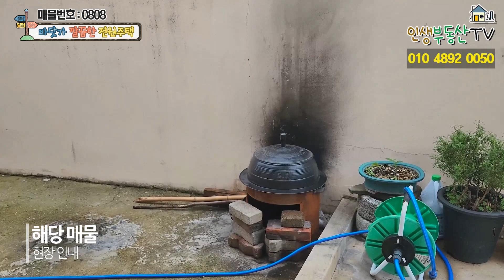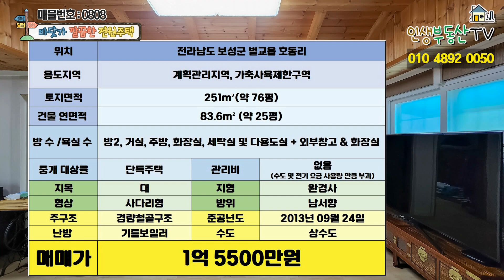바닷가 1km 1억원대 깔끔 전원주택! 귀촌&귀어의 재미를 모두 누려보세요!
안녕하세요.

​뒷마당에는 가지가 고추가 무럭무럭 자랄 수 있는 텃밭이 있고, 걸어 갈 수 있는 거리에 남해의 벌교 앞바다가 위치하여 귀농과 귀어의 재미를 함께 누리실 수 있는 따뜻한 바닷가의 전원 주택 소개해 드리겠습니다.

해당 주택은 위치한 곳은 벌교천 하구에 위치하여 바닷물이 들어오는 지역이며 대부분 평지로 이루어져 있습니다. 동네가 따뜻하고 뒷산이 동네를 감싸주는 포근한 느낌의 동네였습니다. 약130m 거리에 남해 고속도로가 위치하고 있고 차량으로 약 20내의 거리에 여러IC들이 위치해 있어 교통이 아주 편리한 곳입니다.

해당 주택은 상수도 지하수 둘다 사용이 가능한 주택으로 하수처리시설을 갖추고 있고 앞뒤로 있는 마당을 활용하시기에도 좋습니다. 또한 앞마당에는 수도시설 씽크대가 설치 되어 있고 외부창고와 외부하장실이 더 있어 이용하시기 아주 편리합니다.
해당주택에서 약 1~2km거리에 남해 앞바다를 만나보실 수 있는 주택입니다.

건물, 토지 등기(O) / 건축물대장 등기(O)

벌교IC – 약 12분
벌교버스 공용터미널 – 약 11분(면 소재지)
벌교읍 – 약 13분 (마트, 보건소, 우체국 벌교역 등)
순천만IC – 약 19분
여수공항 – 약 37분

본채 :83.6m²(약 25평) + 외부창고

본채 : 방2, 거실, 주방, 화장실, 세탁실 및 다용도실
창고 : 외부창고 및 외부화장실

주구조 : 경량철골구조
준공연도 : 2013년 9월 24일

​지목 : 대
형상 : 사다리
방위 : 남동향
지형 : 평지

​대지 폭
동 서 : 약 18m
남 북 : 약 16m

수도 상수도

주차 대수 - 경계 내 주차 불가능
            약 10m앞 마을회관에 주차 가능

매매가 : 1억 5500만 원

​감사합니다.